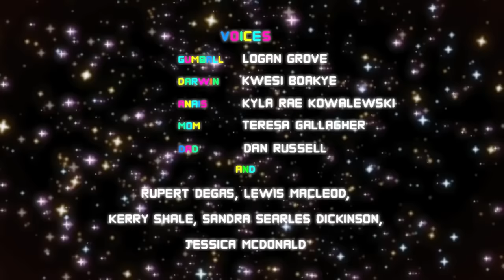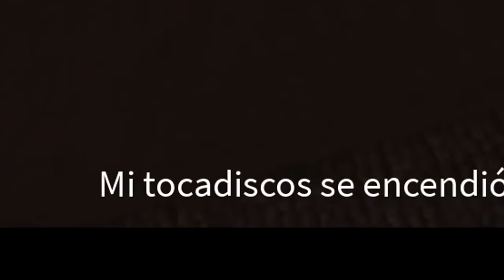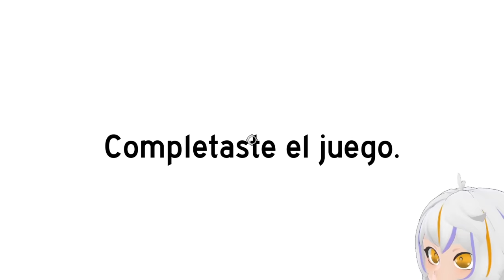ESTE JUEGO TE DOXXEA?!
En el video de The Survey Project de hoy vamos a estar jugando una continuación del Start the survey, en donde tenemos que contestar preguntas y esperar a que no nos doxxen jaja

Aunque esto parezca un video este juego te doxxea rivers o el juego que te doxea literalmente ale wang, tampoco es un video de el juego que te doxea si lo juegas natalan, este tomate te doxea si no le das de comer isdiloo o este juego descubrio mi nombre parra, si te gustan los juegos de terror o si te gustan los juegos de miedo, este video te va a gustar